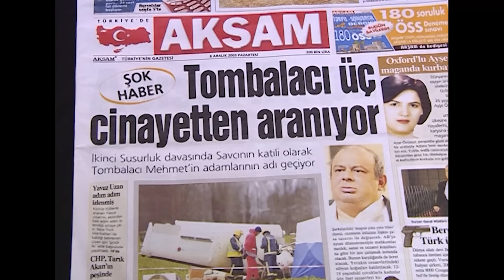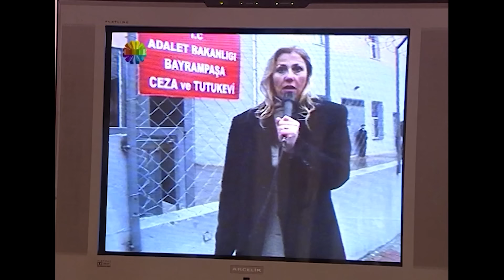BERAATİME KARAR VERİLDİ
Ben Süleyman Çakır, 1964 yılında Rize/Ardeşen kentinde dünyaya geldim.

Babamın camii avlusunda abdest alırken öldürülmesinin ardından hayatım değişti.

Hasta annem ve okuyan kız kardeşimi geçindirmek için sokak aralarında nohut-pilav satmaya başladım.

Pilav satarken zabıta tarafından kız kardeşim Derya ile beraber dayak yedim. Zabıtanın kız kardeşim Derya'yı hırpaladığını görünce gözüm döndü ve zabıtayı sırtından defalarca bıçaklayarak öldürdüm ve ıslah evine gönderildim.

Hapishanede "Duran Emmi" adında birini öldürmemi istediler. Bıçakla abdesthaneye gittim ve Duran Emmi'yi gördüm. Bıçaklamaya niyetlenecekken babamın öldürülüşü gözümün önüne geldi. Duran Emmi sayesinde bu işi yapmaktan vazgeçtim. Artık onun sayesinde raconu, kabadayılığı ve delikanlılığı öğrendim.

Ben Süleyman Çakır,
İstanbulun Sefiri!
Kimse benden çalamaz!

Yapımcı: Sinegraf
Yapım: Osman Sınav (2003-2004) Raci Şaşmaz (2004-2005)
Senaryo: Ahmet Yurdakul & Raci Şaşmaz & Bahadır Özdener
Yönetmen: Osman Sınav

Dizi karakterleri;

Polat Alemdar
Elif Eylül
Aslan Akbey
Süleyman Çakır
Memati Baş
Seyfo Dayı
Abdülhey Çoban
Güllü Erhan
Nesrin Çakır
Derya Çakır
Meral Yılmaz
Canan Çavan
Safiye Karahanlı
Nergiz Karahanlı
Doğu Eşrefoğlu
Mehmet Karahanlı
Kılıç
Laz Ziya
Hüsrev Ağa
Testere Necmi
Samuel Vanunu
Nizamettin Güvenç
Tombalacı Mehmet
İplikçi Nedim
Tuncay Kantarcı
Halil İbrahim Kapar
Nazife Candan
Ömer Candan
Deli Hikmet
Eren Eylül
Duran Şatıroğlu
Nevzat Yakışırbey
Orhan Karadeniz
Erdal Kömürcü
Abidin Seferoğlu
Abuzer Kömürcü
Şevko
Pala
Bedir
Faruk
Kirve
Alexander İvanov
Cerrahpaşalı Halit
Cerrahpaşalı Metin
Kürt Bedo
Freud Fethi
Pusat Çakır
Şahin Ağa